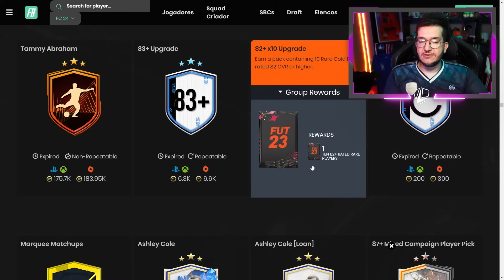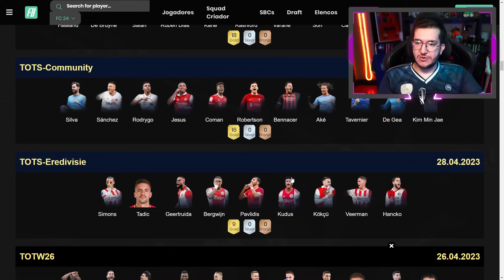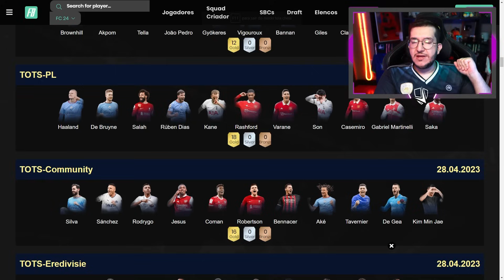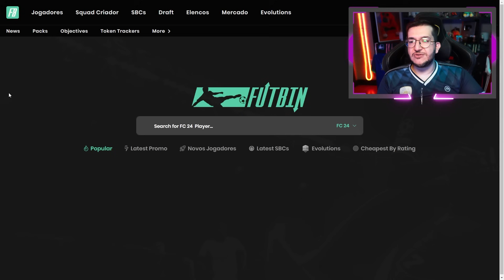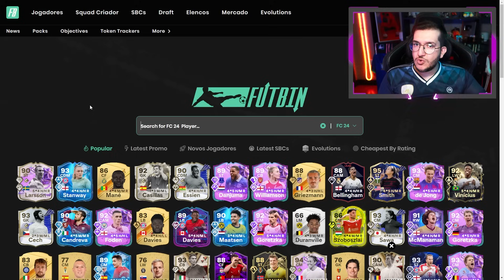FC 24 | 💥 TODAS AS NOVIDADES E EVENTOS DE ABRIL NO ULTIMATE TEAM FC 24 || LINKER